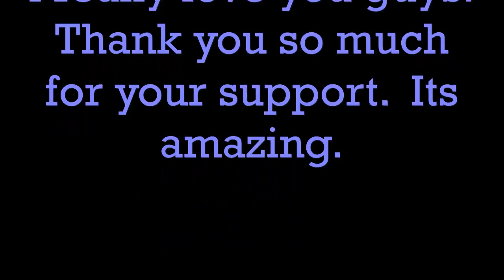Giant Pinwheel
Instagram  jhasselberger